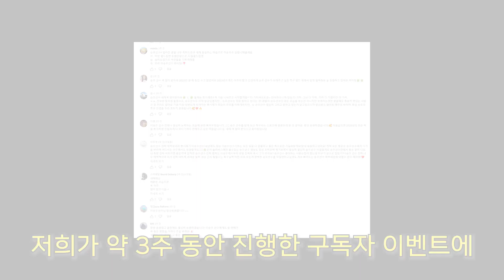구독자 이벤트 당첨자 발표합니다📢 / 승우가 직접 뽑았데여~~🙀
여러분 올리버스의 첫 구독자 이벤트에 참여해 주셔서 감사합니다~💖

이번 영상에서는 승우가 직접 여러분들이 남긴 댓글 하나하나 읽어보고
당첨자분들도 직접 뽑아보았는데요!

다들 하나하나 정성을 담아 적어주신 댓글에 승우는 고르기가 어려워 많이 고민을 했습니다🙉
이번에 안되셨더라도 여러분들의 관심에 힘입어 앞으로 더욱더 많은 이벤트 준비하도록 할 테니까

그리고 승우가 이벤트에 참여해 주신 분들께 메시지✉도 남겼답니다😉
 과연 승우가 어떤 분을 뽑았을지~~(두구두구~🎉)

올리버스 영상에서 확인해 주시고❗